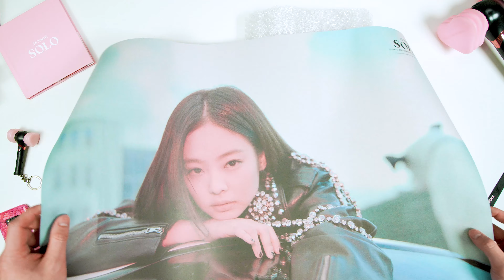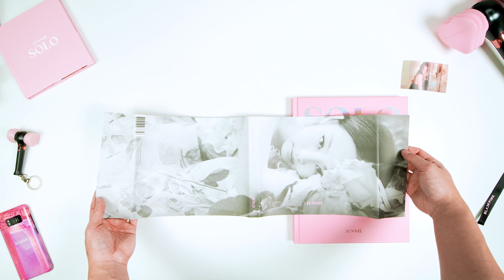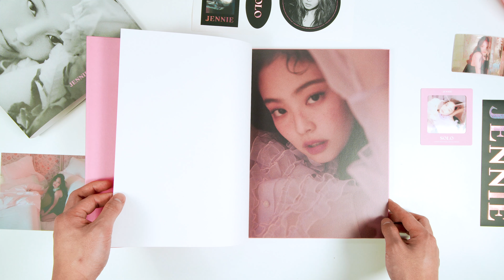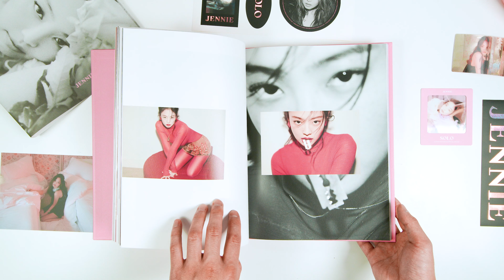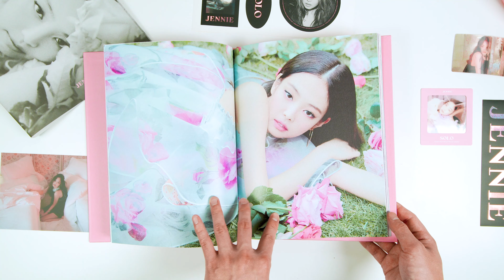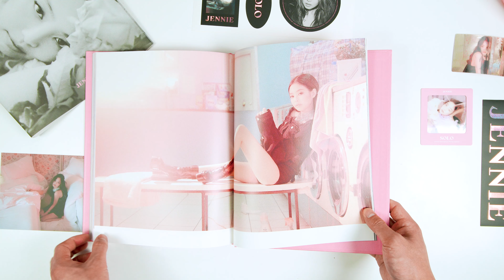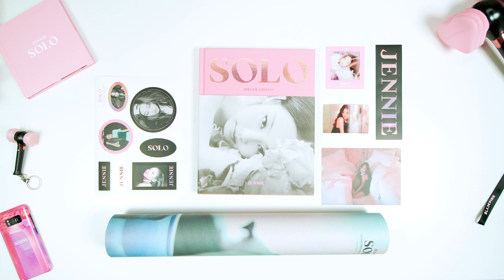BlackPink Jennie Solo Special Edition Photobook Unboxing / Quick Look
Unboxing and quick look at BlackPink Jennie's Special Edition photobook.